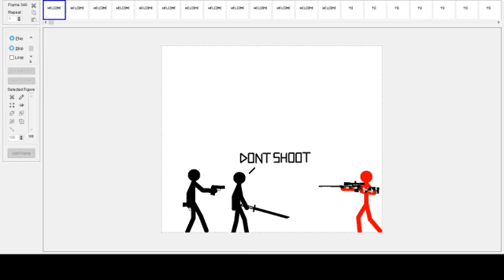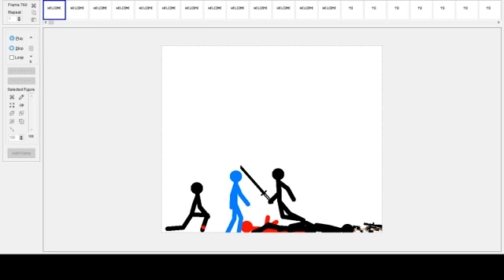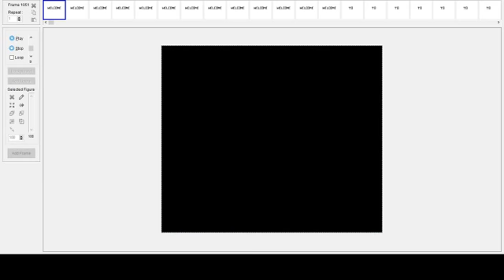Pivot arena Demo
Its already 1078 frames and only about a quarter of the way done